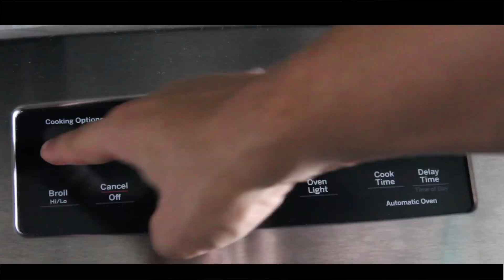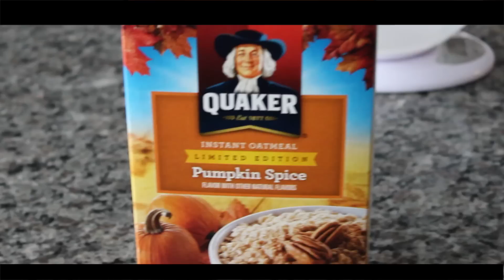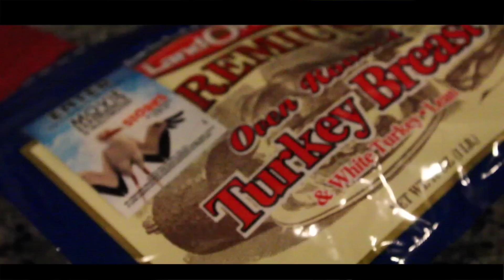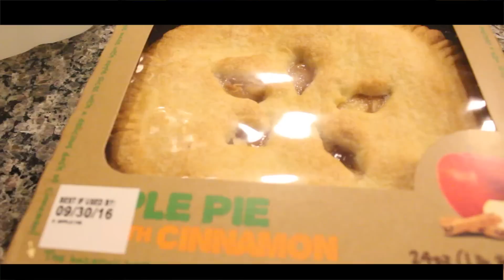Full Day Of Fall Eating Food Challenge